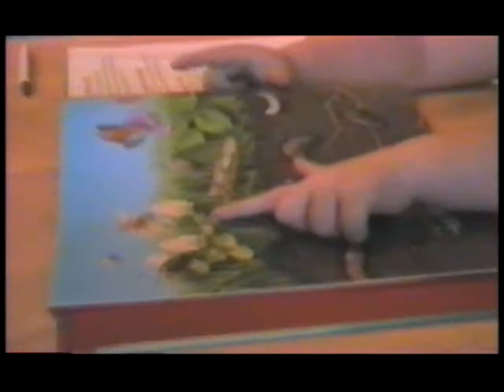Talking About Lagoon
We bumped into another car!